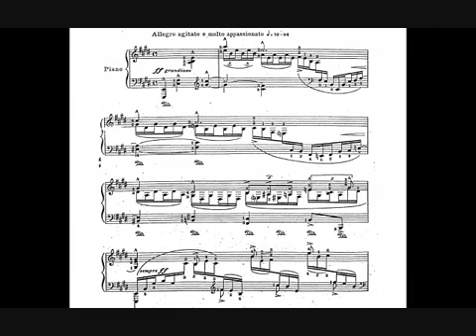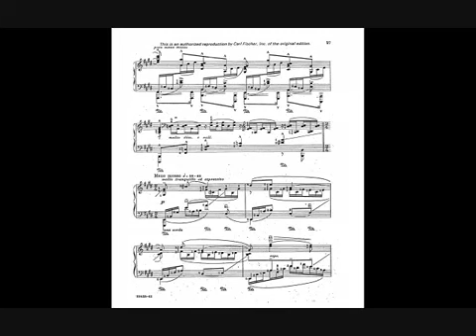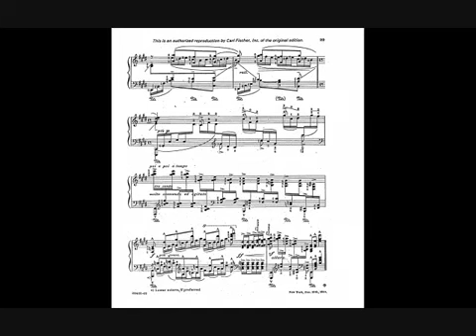Java Suite pt II no 6 Bromo Volcano Konstantin Scherbakov